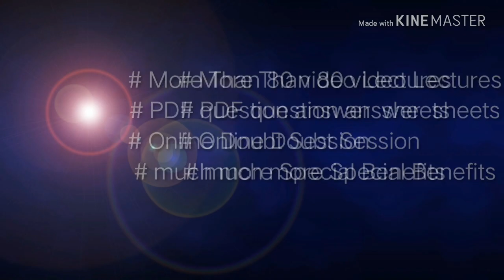CHANGE IN BA LLB EXAM DATE 2019 | BHU ENTRANCE 2019 EXAM | ASHUTOSH RAI | BHU WORLD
Welcome To the Online Learning Plateform Where Nurture Your Dream .

नई बैच 20 feb 2019 से शुरू है जिसमे एडमिशन चल रहा है । नीचे लिंक के द्वारा आप एडमिशन प्रक्रिया जाने

 मित्रों आप इस पूरे मैसेज को ध्यान से देखेंगे तो आपके प्रश्नों का जवाब इसमें मिल जाएगा और जिस बात पे हमने पहले से ही वीडियो बना रखी है यदि उसी बात को आप मैसेज में पूछेंगे तो आपको रिप्लाई देना संभव नहीं होगा । पहले आप हमारे यूट्यूब चैनल BHU WORLD को एक बार अच्छे से देखें यदि इन वीडियो को देखने उपरांत भी आपकी समस्या दूर न हो तो आप निश्चिन्त होकर मैसेज कर सकते हैं ।
हम लोग सिर्फ
BA ARTS / SOCIAL Common
BSC MATHS
BSC BIO
BSC AGRICULTURE
BSC NURSING
की ऑनलाइन क्लास उपलब्ध करवाते हैं । इसके डेमो और सिलेबस आपको हमारे यूट्यूब चैनल BHU WORLD पर मिल जायेंगे ।
यदि आप किसी अन्य कोर्स की तैयारी करने को इक्षुक हैं तो आप पिछले साल के प्रश्न पत्रों देख कर आप खुद ही इसका आईडिया लगा सकते हैं । प्रश्न पत्र कैसे मिलेंगे इसके संबंध में इस वीडियो को देखें ( बूक का नाम न पूछें क्यों कि ऐसा कोई बुक नहीं आता है जिसमे पूरे सिलेबस को बेहतर चर्चा हो ।

( फॉर्म में गलती हो जाने पर आप सुधार नहीं कर सकते हैं ) कुछ गलत हो जाने पर बीएचयू आना पड़ेगा और एग्जाम से संबंधित विभाग में मिलना होगा ।